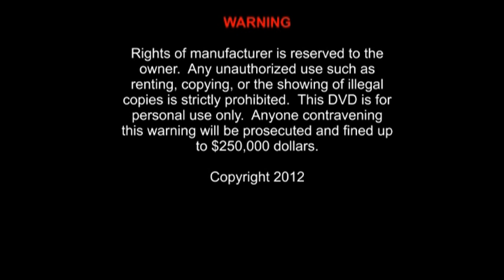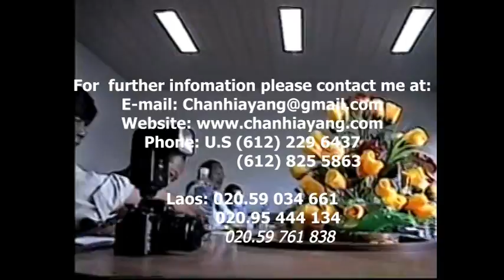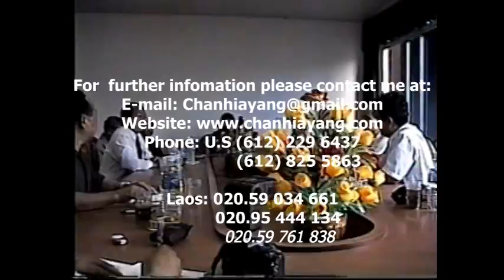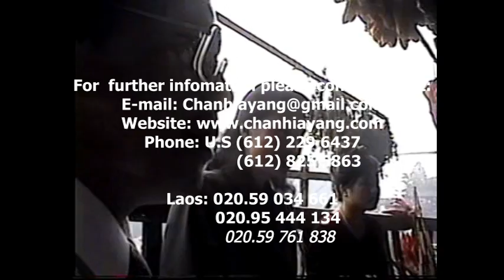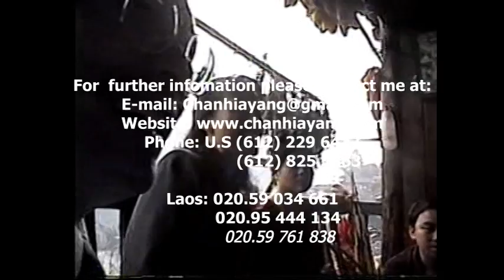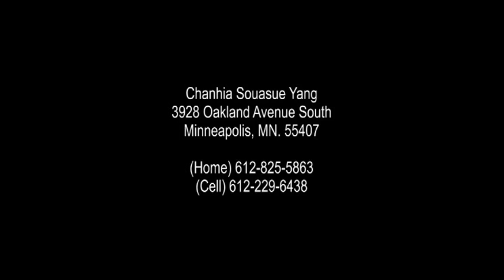Ncig Ted Chaw Chanhia Yang - Part 47